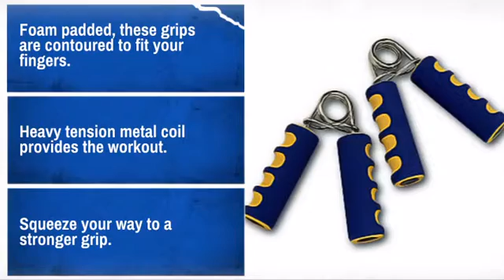ProForce Hand Strengtheners - MAEQD.COM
Product Description:
Strengthen your hand and grip to comfort with these stylish new hand
exercises from ProForce.

Features:
* Foam padded, these grips are contoured to fit your fingers.
* Heavy tension metal coil provides the workout.
* Squeeze your way to a stronger grip.